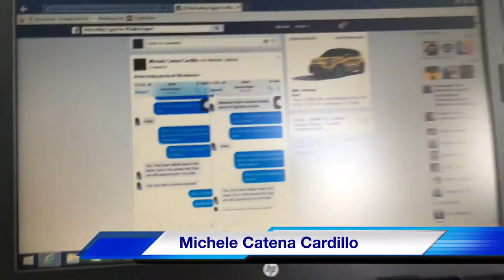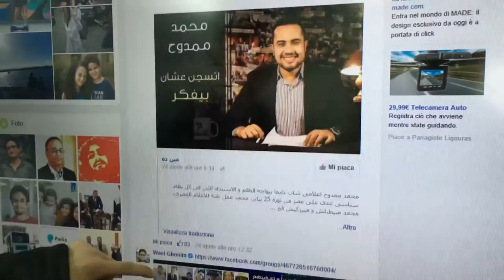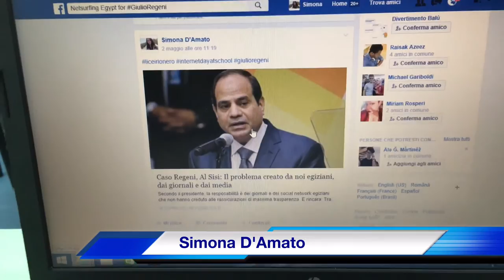Netsurfing Egypt for GiulioRegeni (long version)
La proposta dell'I.I.S. "G.Fortunato" di Rionero in Vulture per l'Italian Internet Day, dedicata a Giulio Regeni, che non dura un giorno solo, a cura dell'Animatore digitale Riccardo Lopes. Il videodocumentario è di Cristopher Moccia, studente della 4G del Liceo Scientifico Scienze applicate.

Tema
Un laboratorio sulla prossemica nell'era di internet.
Rifletti su come l'utilizzo di internet e dei social ha modificato il sistema delle relazioni sociali.
Usa internet per entrare in contatto con "vicini" di rete di culture diverse su temi di scottante attualità.

Quando internet è nata, ancora ci si incontrava tra amici per strada e si restava a chiacchierare sulle panchine ai giardini o sui muretti.
E ora? Quanto e come sono cambiate le relazioni con la diffusione di internet, dei blog, dei social? Quanto tempo passi con i tuoi amici? E, invece, qual è il tempo che passi a chattare con gli stessi amici? Comunichi più di persona o in chat? In chat comunichi solo con persone del tuo contesto o entri in contatto con persone di realtà diverse e distanti? Quanto usi la rete per cercare informazioni condivise direttamente da chi è coinvolto nelle situazioni? Quanto di te metti in condivisione con gli altri?

Usa la rete in modo attivo e consapevole per acquisire informazioni. Prova a cercare persone informate su un tema importante. Ti suggeriamo di lavorare su un fatto doloroso che ti tocca come studente e che ci tocca come scuola: l'assassinio e la tortura in Egitto di Giulio Regeni. Prova a cercare le opinioni e i racconti di chi vive in Egitto. Prova a filtrare e analizzare tu stesso questi racconti, ragiona sulle opinioni, su esattezza e attendibilità delle informazioni.

Per farlo cerca giornali online egiziani. In quei giornali cerca articoli che trattino l'argomento, e commentali tramite gli strumenti di collaborazione e condivisione previsti nelle pagine web. Cerca di contattare gli autori. Cerca notizie anche nei blog. Usa con cautela i social, verificando consapevolmente quali dati e informazioni di te metti in condivisione con gli altri. Condividi le tue ricerche su Fb e Twitter usando gli hashtag internetdayatschool LiceiRionero e, se hai spazio, NetNeighborhood e

FASE 0
L'animatore Digitale iscrive la scuola a internetdayatschool, ascolta eventuali proposte di studenti e insegnanti, elabora il programma di istituto.
L'AD coordina tutte le fasi successive.

FASE 1
Gli insegnanti che aderiscono presentano il programma alla classe.
Gli studenti lavorano in gruppo, elaborano ricerche e raccolgono dati, documentano l'attività.
Gli insegnanti monitorano e valutano il lavoro considerando qualità e quantità dei dati raccolti.
Un gruppo di studenti videodocumenta l'attività.

FASE 2
Gli studenti in gruppo condividono su Twitter, Facebook e/o altri social documenti propri e altrui, foto e video con l’internetdayatschool e LiceiRionero e ancora, se c'è spazio, con NetNeighborhood e GiulioRegeni e provano a entrare in contatto con corrispondenti egiziani.
Gli insegnanti monitorano e valutano il lavoro considerando la capacità di individuare e coinvolgere i corrispondenti, nonché la capacità di gestione dei criteri di privacy, sicurezza, copyright.

FASE 3
Un gruppo di studenti sintetizza i video e i documenti raccolti in una presentazione video di 3 minuti.
L'AD trasmette il video per la partecipazione al video contest insieme alle liberatorie sottoscritte e altri documenti eventualmente richiesti.